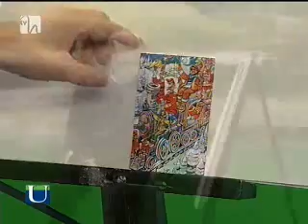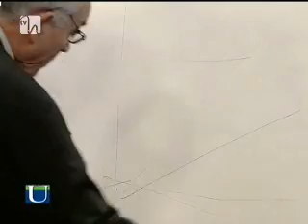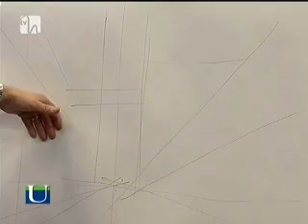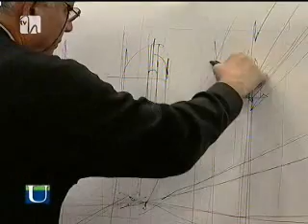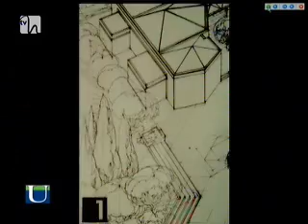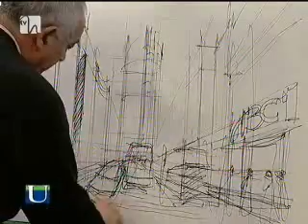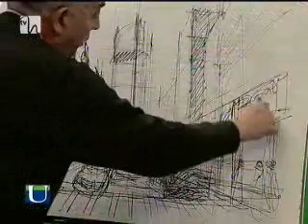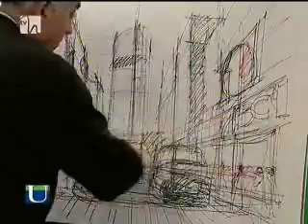Lumea vizualului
Prof. univ. dr. arh. Vasile Marcu